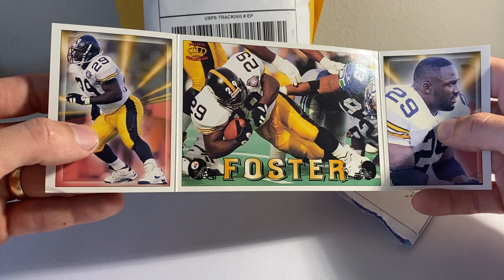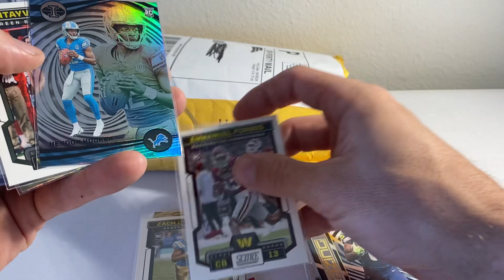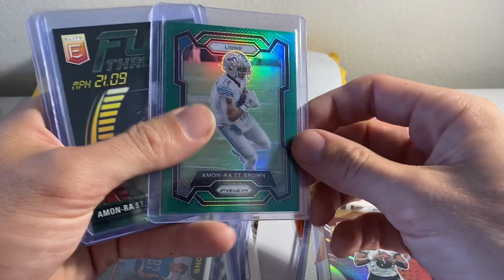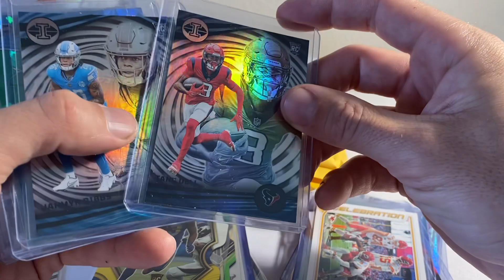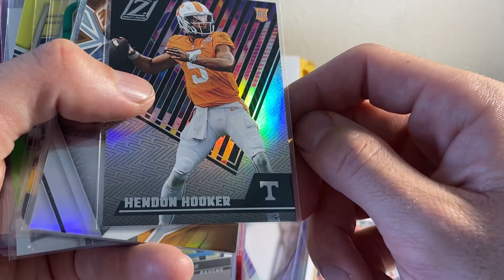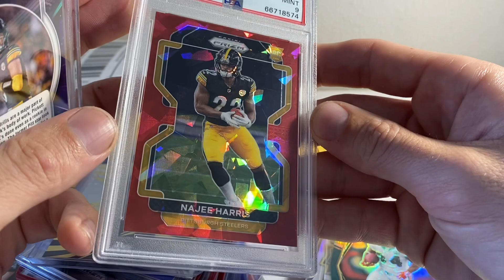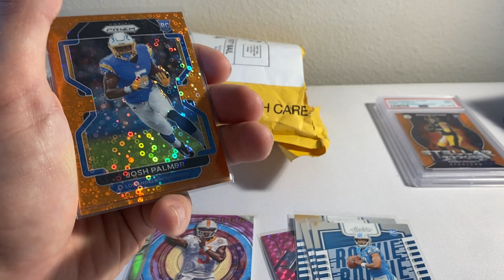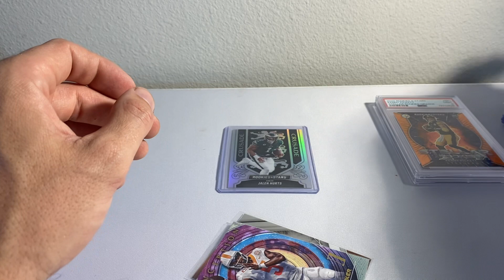Mail Day from WhatNot & eBay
Opening some stuff I got from whatnot and eBay in a mail day video - unboxing